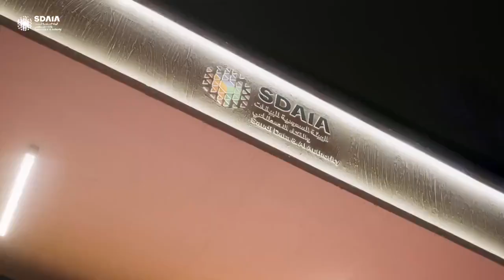منتدى مسك العالمي 2